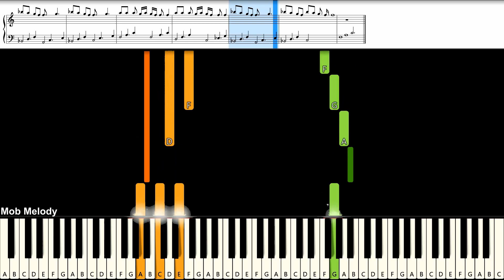4EVE - คิดคิด ( Let me know ) : Piano Cover & Tutorial | MUSIC SHEET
MIDI Song : Mob Melody
Piano Cover & Tutorial With Easynote
# = sharp
b = flat
C# = Db
D# = Eb
Eb = D#
F# = Gb
Ab = G#
Bb = A#